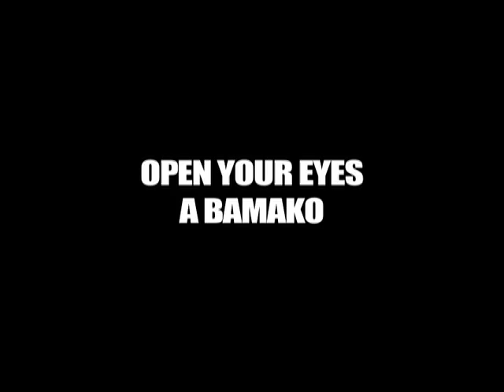OPEN YOUR EYES @ BAMAKO